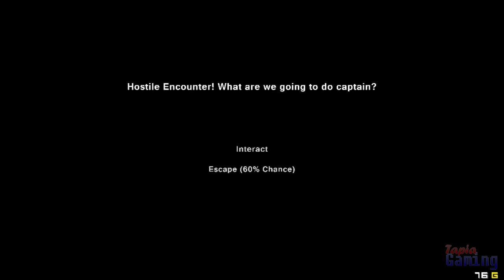UNA NUEVA AVENTURA COMIENZA | PIXEL PIRACY #1 | Tapia Gaming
»apóyame dejando tu sensualismo LIKE  y compartiendo el vídeo«
CANAL DE VLOGS
NO TE PIERDAS NINGUN VIDEO DESCARGA LA APP AHORA
Gameplyas: